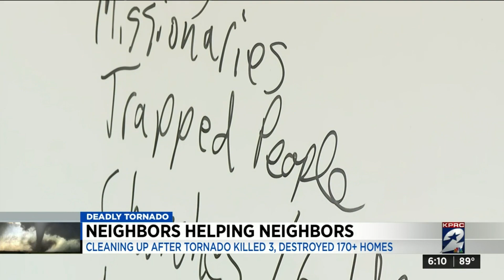Cleaning up after tornado killed 3, destroyed 170+ homes